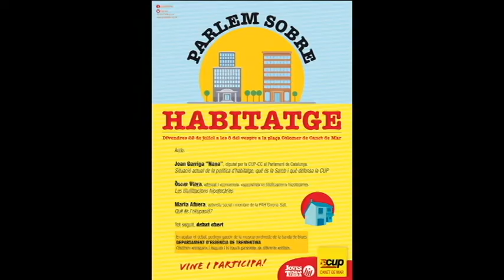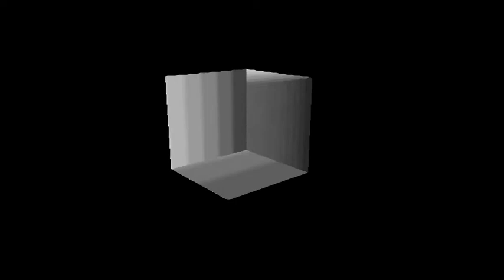DEPARTAMENT D'ESSÈNCIA DE TREMENTINA (CD, Nexus, 2020)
MIx de la versió cantada (d'ús més aviat intern de la banda) i de l'instrumental que formava part del CD de 2020, tot posant en valor els més de 15 anys de sessions i d'aparicions en directe. Poemes i composicions bàsicament creades per en Pere Planells, més un llarg llistat de temes versionats i fets nostres.
El material audiovisual no segueix un ordre cronològic però sí recull allò que va començar com les trobades musical dels divendres i que va prendre volada quan s'associà als àpats i sobretaules a can Berto.